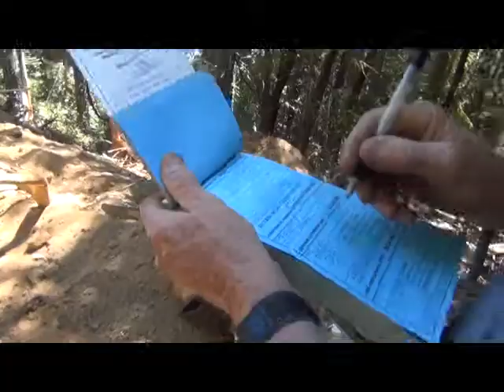Brass Joe T. S., Log Truck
Vanderlip Truck, Jan driver
Vanderlip
Dusenberry